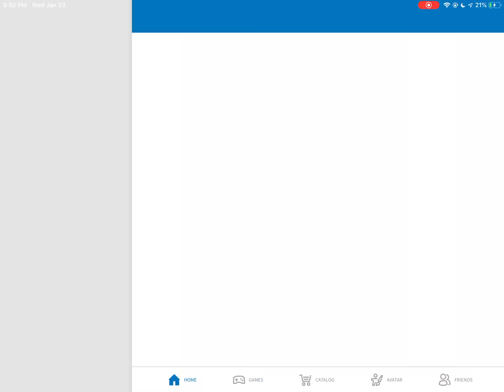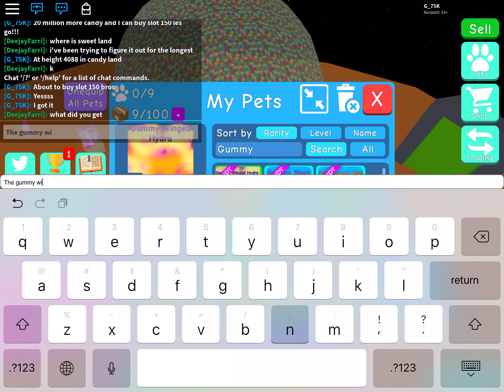Getting gummy winged hydra! Roblox bubble gum simulator